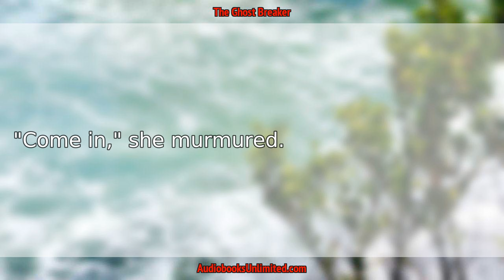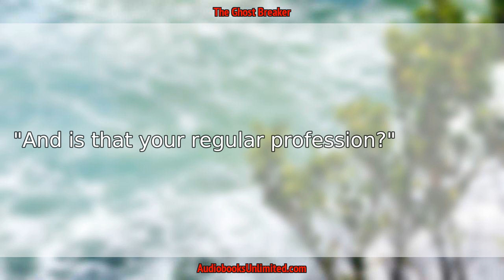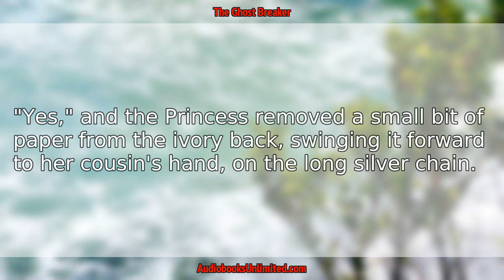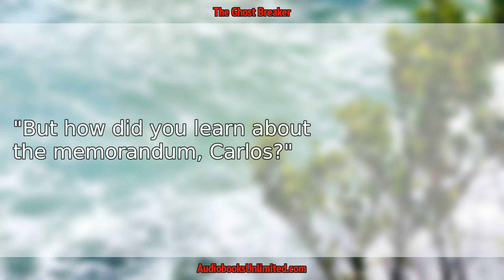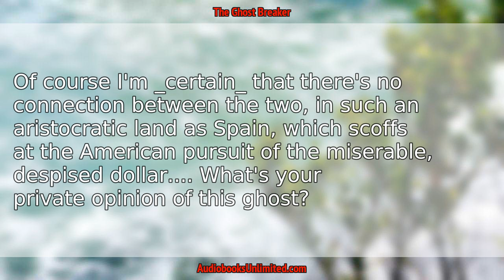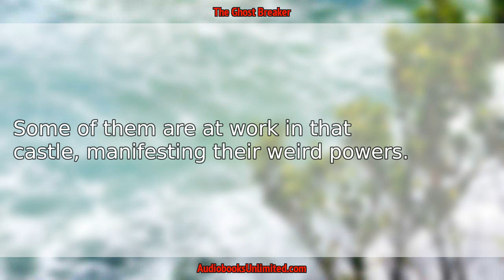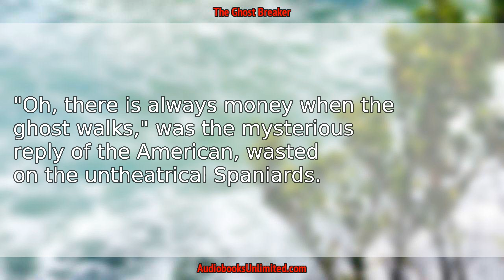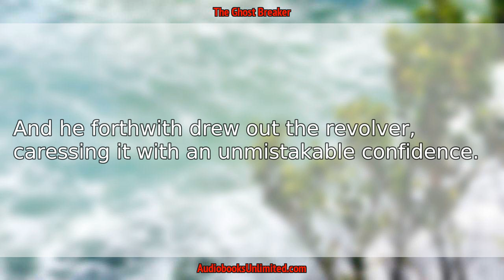The Ghost Breaker Audiobook Chapter 8 with subtitles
The Ghost Breaker Audiobook Chapter 8 with subtitles by Charles Goddard.